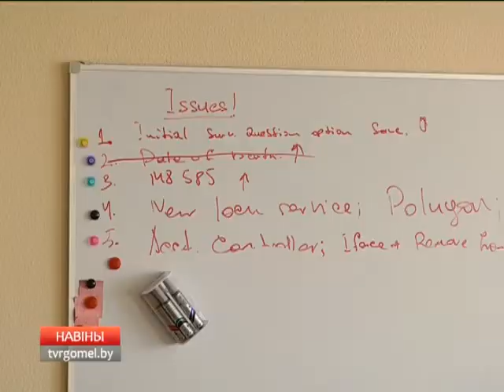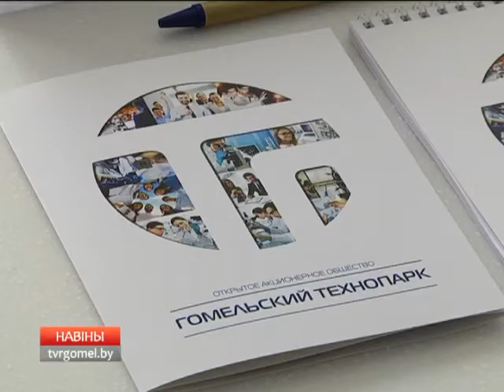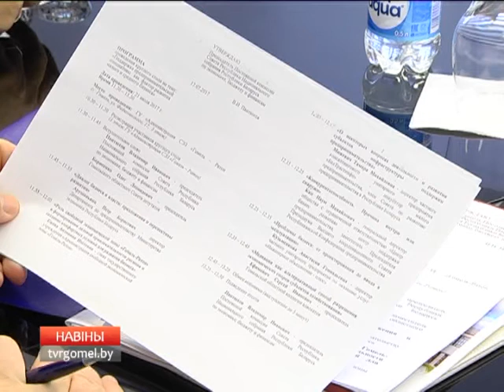Перспективы малого и среднего бизнеса